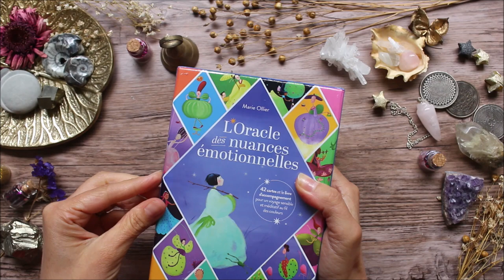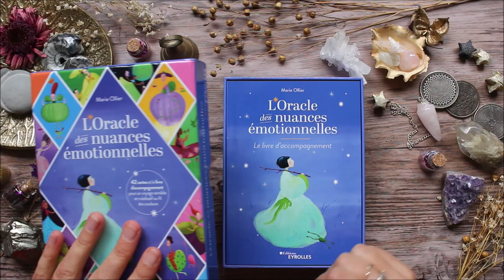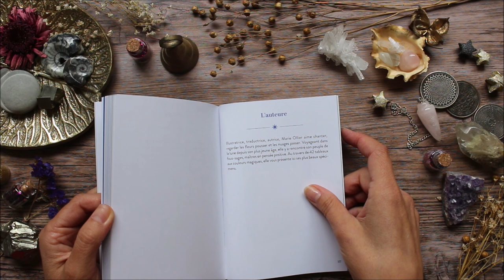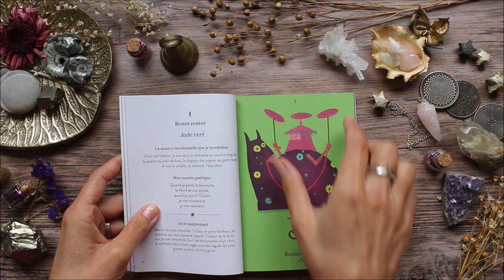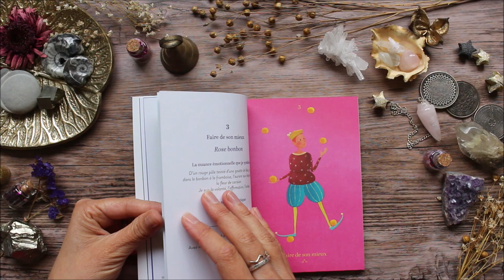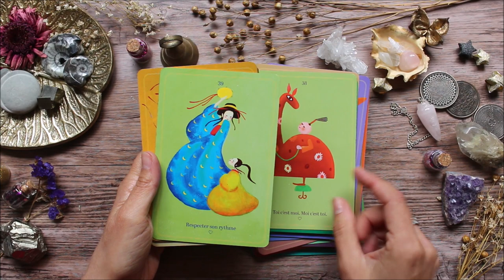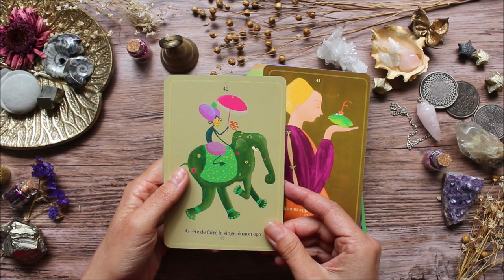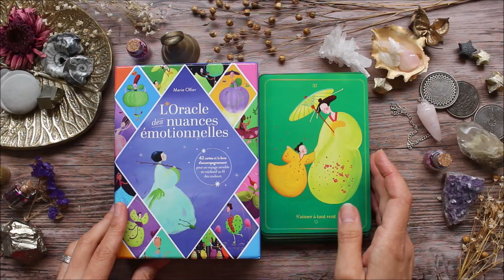L'oracle des nuances émotionnelles : Présentation / Review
Où trouver l'oracle des nuances émotionnelles